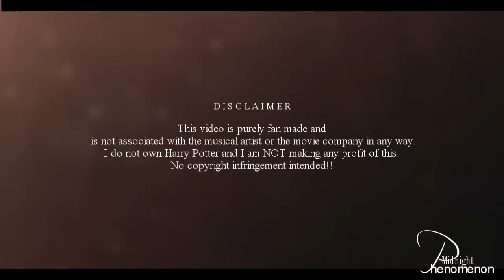•d i s t a n c e Snape & Lily (DH2 SPOILERS)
-MAJOR Deathly Hallows Pt2 Spoilers --

Thought you were beside me...
but I reached and you were gone...

BE SURE TO WATCH IN HD ON SMALLSCREEN! it's the best!! ;D (sorry about the quality)

Deathly Hallows was great, but the highlight for me was SNAPE! Omg I loved how they portrayed his story in the movie --it was perfect! Everyone need to watch it

#76 - Top Favourited (Today) - Film & Animation - Global